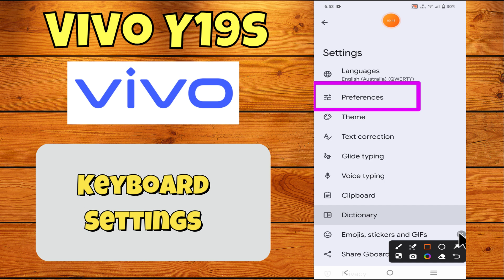Keyboard Settings Vivo Y19s || How to use keyboard || How to set keyboard || Keyboard sound